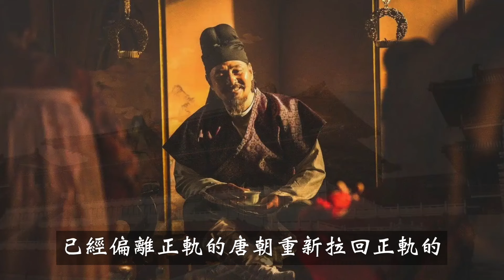唐朝最被忽視的權謀帝王，沒有他，大唐可能提前百年滅亡